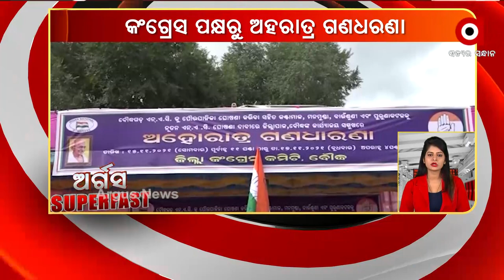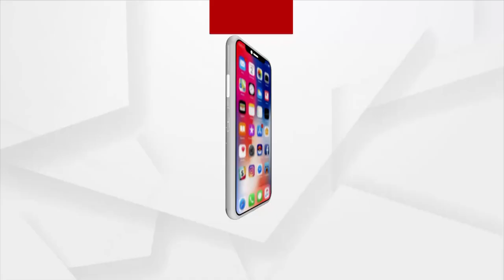ARGUS SUPERFAST : 15 NOV 2021 : ARGUS NEWS